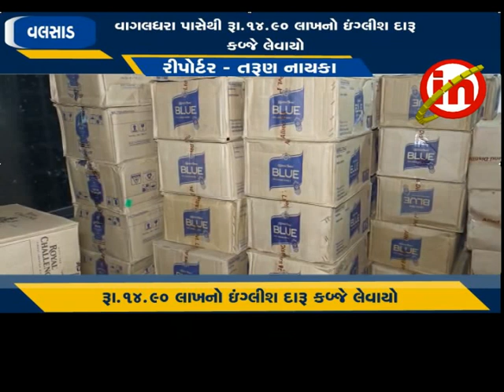વલસાડ : વાગલધરા પાસેથી રૂ.૧૪.૯૦ લાખનો ઇંગ્લીશ દારૂ કબ્જે લેવાયો